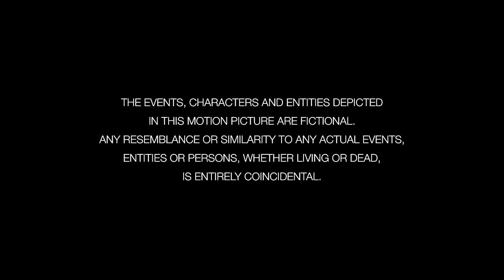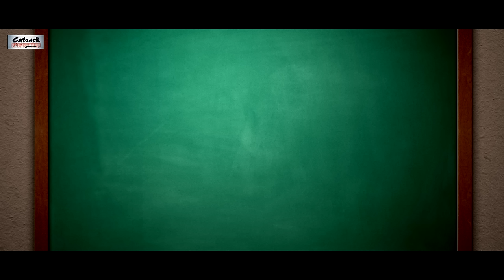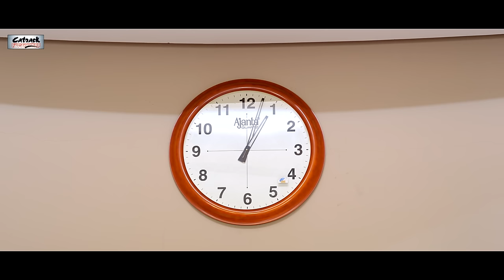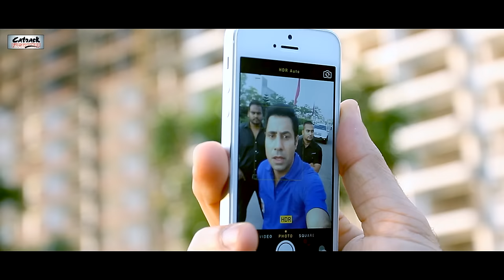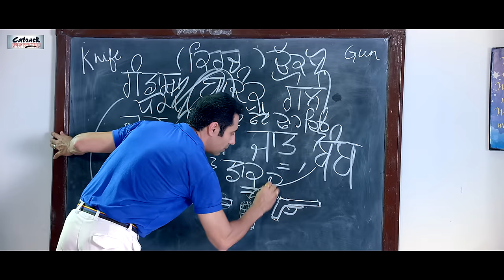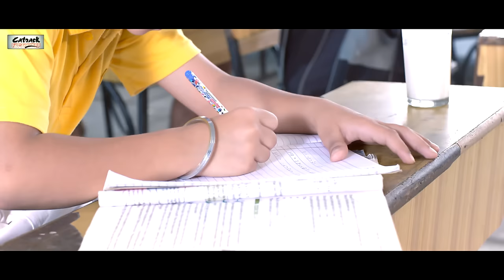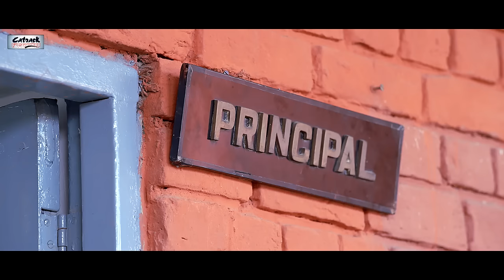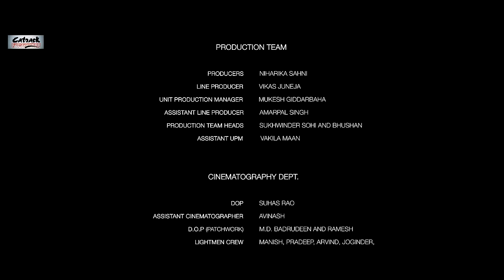Oh My Pyo Ji | ਓ ਮਾਈ ਪਿਓ ਜੀ | 42 M | Top Punjabi Comedy Movies | Binnu Dhillon | Punjabi Full Movie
Oh My Pyo Ji - Punjabi Comedy Movie |  ਓ ਮਾਈ ਪਿਓ ਜੀ - ਪੰਜਾਬੀ ਕਾਮੇਡੀ ਫਿਲਮ - Full Movie - 42 M Views

Starring: Binnu Dhillon, Babbal Rai, Jaswinder Bhalla, Sardar Sohi, Bhanushree Mehra, Dakshita Kumaria & Nirmal Rishi
Producer: Niharika Sahni
Director: Niharika Sahni
Dialogues: Manshinder Singh Kailey & Vakila Mann
Associate Director: Vikas Juneja
Editor: Jeet Singh, Sumit Gautam
Sound Design: Deep Bawa
DI: Sanjeev Singh
Post Production: Artha Film Studios, Mohali
Story & Screenplay: Niharika Sahni
Music / Digital Partner - Catrack Entertainment
Niharika Sahni Productions Presentation
'Phir Chalo School - Oh My Pyo Ji'

Watch the hilarious and funny adventures of Binnu Dhillon, Babbal Rai, and their wise old Pyo Sardar Sohi along with Jaswinder Bhalla!!! Gear up to be entertained and touched this summer in this Punjabi Comedy Movie'Oh My Pyo Ji' in which a Gangster goes 'Back to School'. Lol.